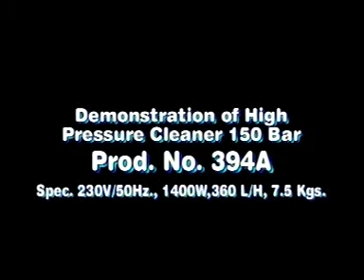P 394A HIGH PRESSURE CLEANER